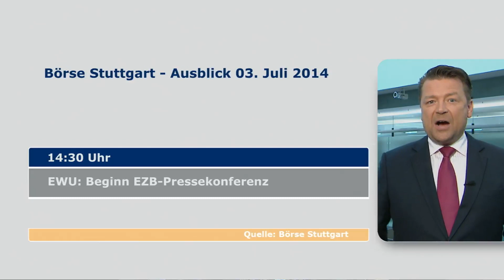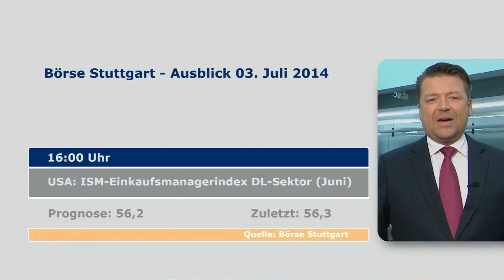Börsenausblick auf den "Super-Donnerstag"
Aufgrund des Unabhängigkeitstages werden die Börsen in den USA am Freitag geschlossen bleiben. Dafür bekommen die Marktteilnehmer am Donnerstag eine Fülle von Konjunkturdaten. Neben der Sitzung des Rates der Europäischen Zentralbank (EZB) steht vor allem der Arbeitsmarktbericht der US-Regierung besonders im Fokus. Holger Scholze mit dem Überblick.